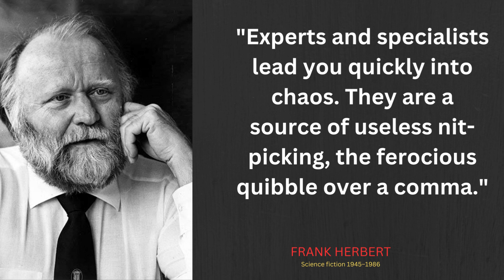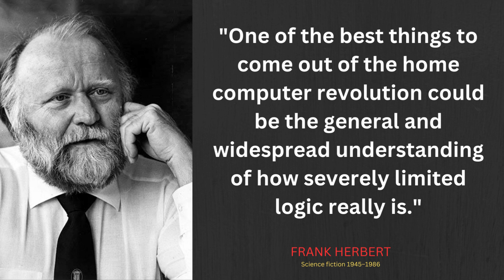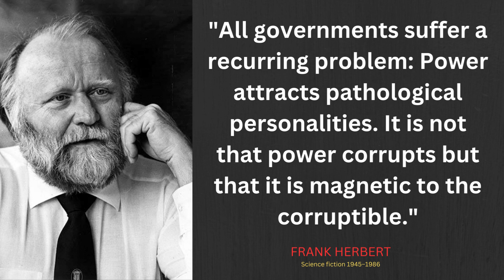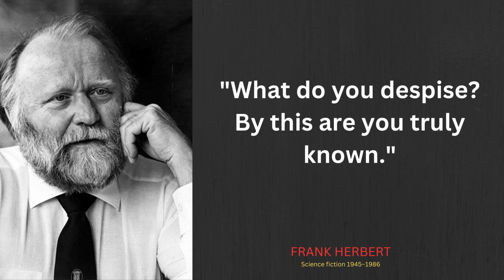The Mystery of Science Fiction Legend Frank Herbert! | Frank-Herbert Quotes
Ready to explore the worlds of Frank Herbert's science fiction? Our channel takes you on a journey through the works of this visionary author, uncovering the themes and ideas that have made his stories so iconic. From the ecological message of Dune to the political intrigue of The Dosadi Experiment, we'll showcase the best of Herbert's imagination.

Are you a fan of Dune? Want to know more about the mastermind behind the iconic science fiction series? From his early years to his visionary storytelling, we'll take you on a journey through the mind of one of the greatest sci-fi authors of all time.

All pictures, images audio shown in this video belong to the respected owners

USAGE RIGHTS

Topics covered:
politics
science fiction books
speculative fiction
Uncovering the Mystery of Science Fiction Legend Frank Herbert! | Quotes Mastery
dune
frank herbert
frank herbert interview
frank herberts dune
sci fi
dune frank herbert
dune book review
dune review
dune movie
frank herbert quotes power
frank herbert on writing
dune series
denis villeneuve
paul atreides
the spice

Frank Herbert
Science fiction
Uncovering the mystery of science fiction legend Frank Herbert!